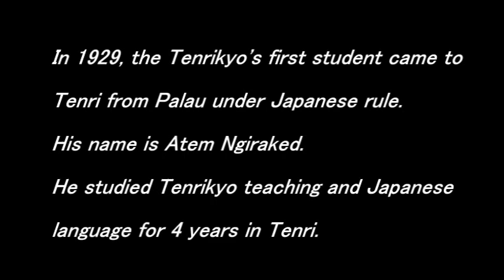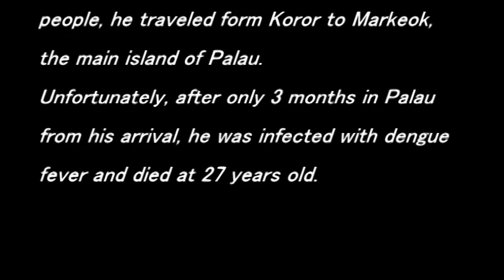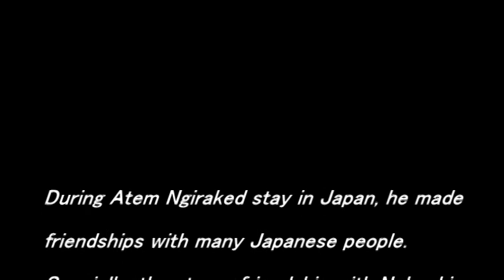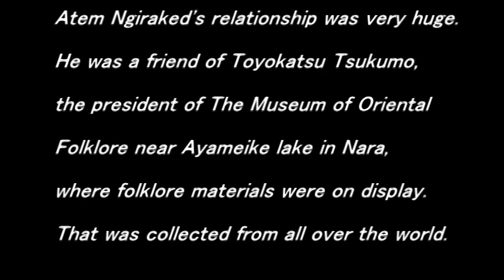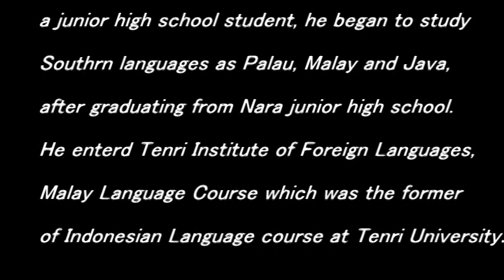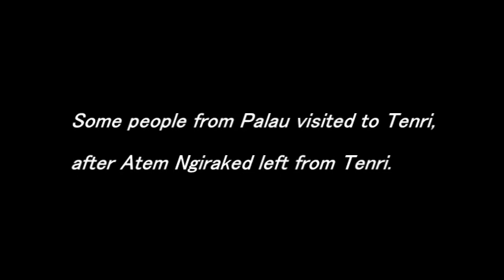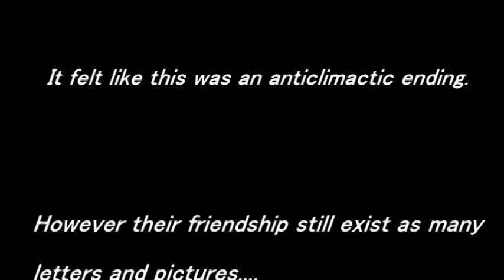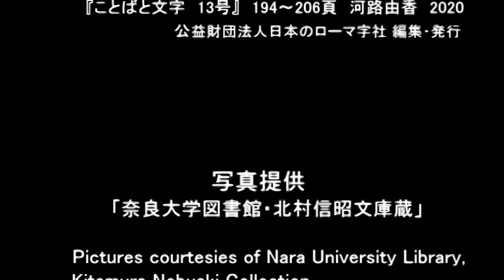Atem Ngiraked, a student from Palau in Tenri, Japan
The story of his friendship in Japan. In 1929, the Tenrikyo’s first student came to Tenrii from Palau under Japanese rule. His name is Atem Ngiraked. He studied Tenrikyo teaching and Japanese language for 4 years in Tenrii.

 About 1929, Rev. Kaichi Sato(Tohi Grand Church) began his Tenrikyo missionary work in Palau, and established Tenrikyo Palau Church. After that, Rev. Yoshio Shimizu, the successor of head of Heishin Gand Church, visited Palau and began his missionary work with Kaichi. Atem Ngiraked supported their mission work along with them.

Yoshio treated Atem as his brother and believed his sincere characteristic. He plan to bring him back to Tenri as an educated Tenrikyo missionary. He promised Atem Ngiraked to bring him to Tenri.
Then, because of the mission work to native people, he traveled form Koror to Markeok, the main island of Palau.
 Unfortunately, after only 3 months in Palau from his arrival, he was infected with dengue fever and died at 27 years old

 After Yoshio’s death, Rev. Tametsugu Yamazawa the chief of the first section, department of Tenrikyo overseas mission, visited to collect Yoshiio’s ashes. When he went back to Tenri, he brought Atem Ngiraked as Yoshio’s hope on September of 1929.

This was Yoshio’s dream which he treated Atem Ngiraked as his brother, also his promise. So, Tametsugu hoped Atem Ngiraked succeed the mission spot in Markeok which Yoshio established after his study in Tenri. This is the reason why Atem came to Japan.

 During Atems Ngiraked stay in Japan, he made friendships with many Japanese people. Specially, the strong friendship with Nobuaki Kitamura, who was son of photo studio owner, nearby Sarusawa pond in Nara City.
When Nobuaki was a student, he became a member of the Literature club “Dohka”, and was kind of a novel boy. He had relationships with famous writers, such as Naoya Shiga and Saneatsu Mushanokoji and so on.
He also, through encounter relationship with Atem Ngiraked, published “Folklore of Southern area, Palau islands” and “The memories of Atem Ngiraked ”

Atem Ngiraked’s relationship was very huge. He was a friend of Toyokatsu Tsukumo, the president of The Museum of Oriental Folklore near Ayameike lake in Nara, where folklore materials were on display. That was collected from all over the world.

Mr. Seido Miyatake was the 9th owner of the calligraphy ink making shop “Miyatake-Shunshoen”. But he didn’t succeed it. He studied foreign languages very hard until he died in 32 years old.
 His body was not very strong. When he was a junior high school student he began to study Southern languages as Palau, Malay and Java, after graduating from Nara Junior High School. He entered Tenri Institute of Foreign Languages, Malay Language Course which was the former of Indonesian Language Course at Tenri University.　He published many books about Southern Sea Region as “The Normal Malay Language Dictionary”.
When he was a junior high school student he also began to study Esperanto universal language. When he was a student of Tenri Institute of Foreign Languages he established Nara Esperanto Association with his friend, Nobuaki. This Esperanto Association gave him the chance of encounter with Atem Ngiraked.

Some people from Palau visited to Tenri, after Atem Ngiraked left from Tenri.

In 1936, Atem Ngiraked went back to Palau, and he continued to do Tenrikyo missionary work as the promise with Yoshio. However 3 years later WWII began, and Palau became battlefield.

Because Atem escaped from battlefield, Koror moved to Palau main island, his home village. When he convey his baggage on sailing yacht, the anchor caught in the coral reef. He jumped into the sea to remove it. He died in the dive accident in his early 30s.  It felt like this was an anticlimactic ending.

However their friendship still exist as many letters and pictures...

※　FIX　Yuka Kawaji (Researcher on Japanese language education)
　　　　　河路由香　→　河路由佳